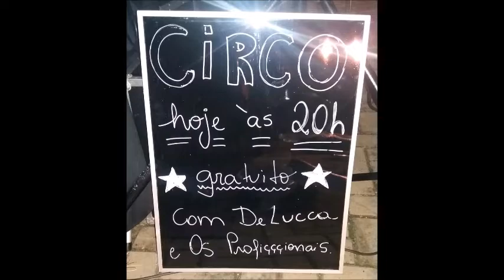CONTAINER CIRCUS EM MONTE ALTO-SP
O quarteto de Ribeirão Preto do Container Circus, esteve em Monte Alto-SP (27/04/2019), e apresentou um excelente Show ao grande público presente na Praça Central "Dr. Luiz Zacharias de Lima. Este foi mais um espetáculo de alto nível, promovido pela Secretária de Cultura de nossa cidade. Parabéns Cida Constâncio por mais este evento.